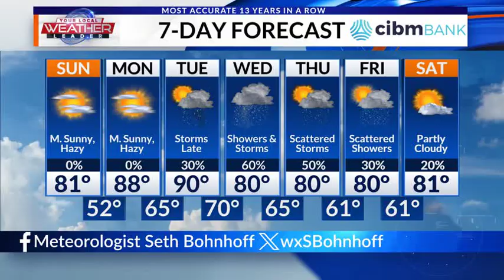Smoke, dust, Northern Lights, and storms all possible over the next 7 days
Meteorologist Seth Bohnhoff tries to breakdown the madness of this upcoming week's weather.